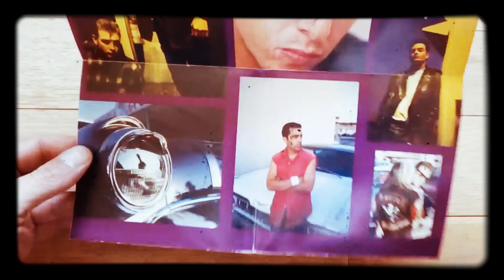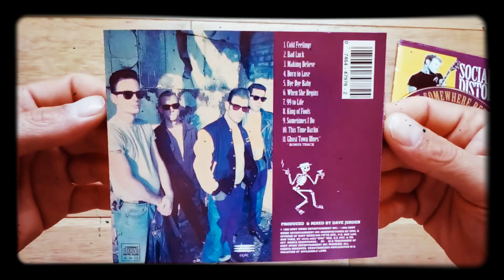UNBOXING Social Distortion – Somewhere Between Heaven And Hell (1992)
Social Distortion – Somewhere Between Heaven And Hell (1992)
Label: Epic – EK 47978 / Format: CD, Album / Pays: US
Style: Alternative Rock, Punk

song : Cold Feelings
courtesy of social distortion / Epik

All songs written by Mike Ness unless otherwise noted.

    "Cold Feelings"
    "Bad Luck"
    "Making Believe" (Jimmy Work)
    "Born to Lose"
    "Bye Bye Baby"
    "When She Begins"
    "99 to Life"
    "King of Fools" (W.E. Bruce)
    "Sometimes I Do"
    "This Time Darlin' "
    "Ghost Town Blues"  (CD bonus track)

Track 11, "Ghost Town Blues", is a CD bonus track and it did not appear on the cassette or vinyl version of the album.

    Art Direction – Mackie McAleer
    Engineer – Bryan Carlstrom (tracks: 1, 3 to 11)
    Engineer [Assistant Engineer, Assistant Mix Engineer] – Annette Cisneros
    Management – Jim Guerinot, Larry Weintraub
    Mastered By – Eddy Schreyer
    Mixed By – Dave Jerden (tracks: 1, 3 to 11)
    Performer [Social Distortion Is] – Christopher Reece, Dennis Danell, John Maurer, Mike Ness
    Photography By – Stephen Schacher
    Producer – Dave Jerden
    Producer [Pre-production] – Chaz Ramirez, Jeff Donovan*, Sean Greaves
    Songwriter [Songs Written By] – Mike Ness (tracks: 1, 2, 4 to 7, 9 to 11)